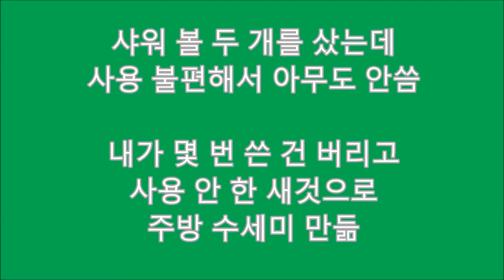샤워 타올 볼 활용 주방 수세미 만들기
잘 닦이고 잘 마르는 샤워 볼 수세미